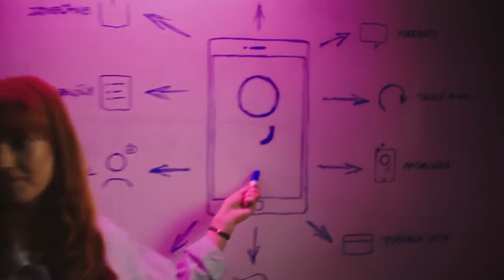Slovenská sporiteľňa: Poď pracovať do našej centrály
Poď pracovať k nám a využi svoje nadanie pri spoločných projektoch. Voľné pracovné pozície nájdeš na